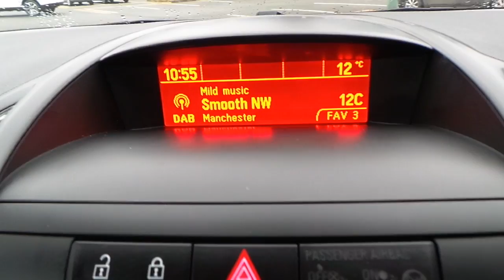SV15VYE VAUXHALL ZAFIRA TOURER 2 0 CDTI EXCLUSIVE